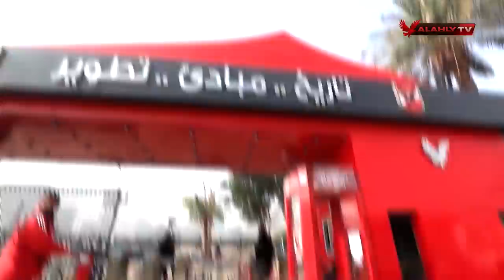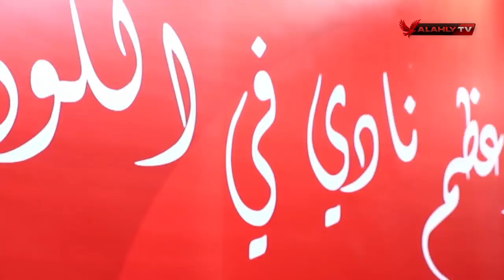علي معلول: الكابتن الخطيب أسطورة.. وسعيد لأني إتعاملت مع رئيس نادي محترم ولاعب كبير | النجمة التاسعة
ضيف الحلقة
الكابتن محمود الخطيب ـ رئيس النادي الأهلي